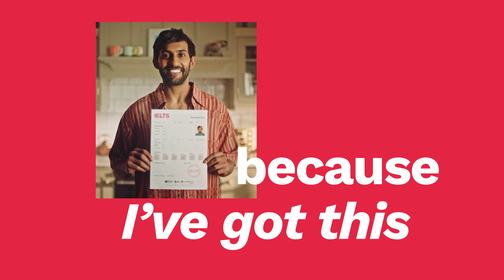Take your IELTS test with IDP!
Here's everything you need to know about the IELTS test sections and their duration.